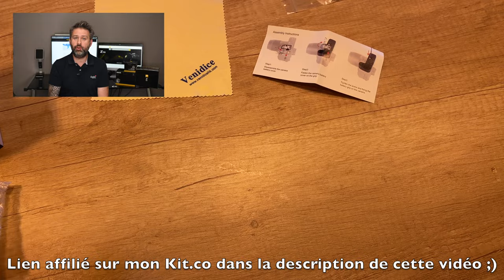📷 Déballage du Nikon Z6 II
Dans cette vidéo nous allons parler du Nikon Z6 II, le déballer ensembles et le comparer au Nikon Z6.
Si ça vous plait n'hésitez pas à me le dire en commentaire et je vous proposerais peut être la même chose avec le Nikon Z7 II ;)